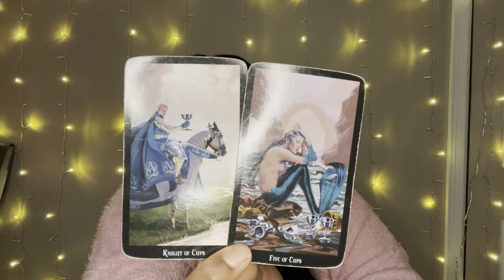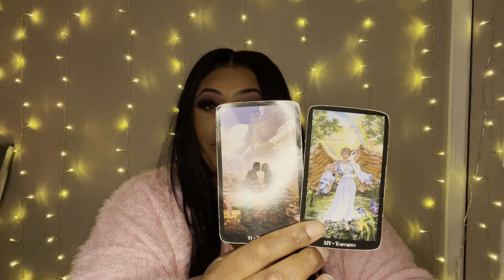SCORPIO ♏️ SOMEONES GOTTA GO 👋🏾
HEY Scorpio !   ! I Hope This helped you in whatever situation your in.  The messages won’t Resonate with EVERYONE! Sure to Check your Moon , Rising , and Venus Sign Video!

Instagram BossBabeJai
Snapchat ItsJaiBitch

INSTRUCTIONS FOR EXTENDED READ

3 I Will Send You the Private Link To The Video

3 Give me 24-48 to Receive Reading

MY Sign
SUN Aquarius
Moon Aquarius
Rising Gemini
Venus Pisces

scorpions,
scorpio april 2019,
scorpion combos,
scorpions the zoo,
scorpion king,
scorpio 2019,
scorpions live,
scorpio love,
scorpio horoscope,
scorpio as vines,
scorpio and taurus,
scorpio astrology,
scorpio and cancer,
scorpio and virgo,
scorpio and aries,
scorpio ascendant,
a scorpion,
a scorpio man,
a scorpio man in love,
a scorpio woman,
a scorpio's mind,
scorpio be like,
scorpio baby,
scorpio best match,
scorpio benito,
scorpio by dennis coffey,
scorpio birth chart,
scorpion band,
scorpio bad traits,
scorpio by grandmaster flash,
scorpio beyblade,
scorpio career,
scorpio compatibility,
scorpio career 2019,
scorpio career march 2019,
scorpio curse,
scorpio cancer,
scorpio crush,
scorpio car game,
scorpio crash test,
scorpio dark side,
scorpio daily,
scorpio daily horoscope,
scorpio dating